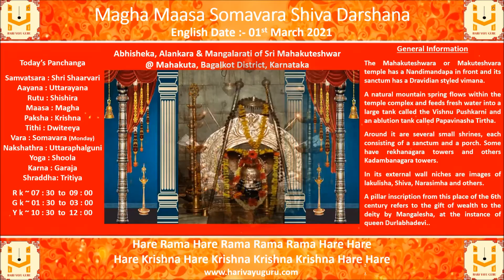Magha Maasa Somavara Shiva Darshana - 01-03-2021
Abhisheka, Alankara & Mangalarati of Sri Mahakuteshwar @ Mahakuta, Bagalkot District, Karnataka, along with daily panchanga

General Information

The Mahakuteshwara or Makuteshvara temple has a Nandimandapa in front and its sanctum has a Dravidian styled vimana.

A natural mountain spring flows within the temple complex and feeds fresh water into a large tank called the Vishnu Pushkarni and an ablution tank called Papavinasha Tirtha.

Around it are several small shrines, each consisting of a sanctum and a porch. Some have rekhanagara towers and others Kadambanagara towers.

In its external wall niches are images of lakulisha, Shiva, Narasimha and others.

A pillar inscription from this place of the 6th century refers to the gift of wealth to the deity by Mangalesha, at the instance of queen Durlabhadevi..